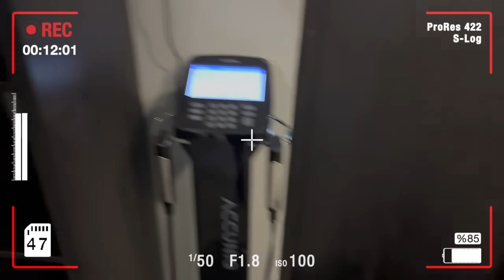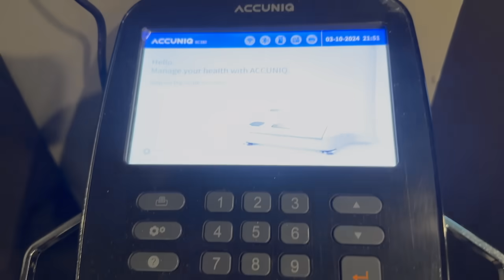Tem motivo pra ser tão cara? - Leo Stronda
Depois de experimentar Insider, é impossível voltar atrás.

Singapura esta sendo uma grande surpresa, mas igual a essa eu nao esperava! Essa e a academia mais cara q eu ja vi disparado! Vejam ate o final e se assuste com o valor!